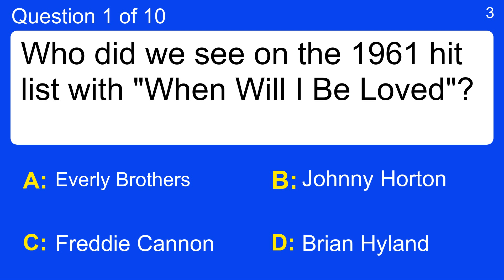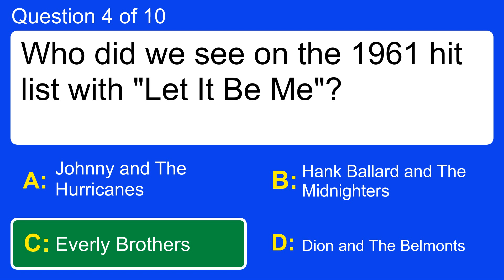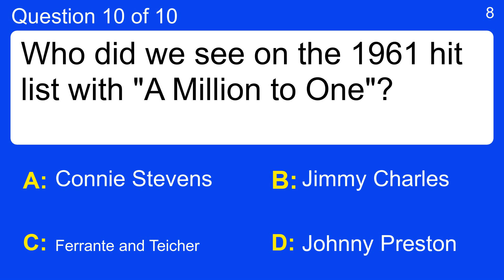Do you know these 10 songs from around 1961?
Question 1 : Who did we see on the 1961 hit list with "When Will I Be Loved"?
 Answer a: Brian Hyland
 Answer b: Everly Brothers
 Answer c: Freddie Cannon
 Answer d: Johnny Horton

Question 2 : Who did we see on the 1961 hit list with "Everybody's Somebody's Fool"?
 Answer a: Bobby Rydell
 Answer b: Connie Francis
 Answer c: Dion and The Belmonts
 Answer d: Percy Faith

Question 3 : Who did we see on the 1961 hit list with "Swingin' School"?
 Answer c: Jimmy Clanton
 Answer d: Jim Reeves

Question 4 : Who did we see on the 1961 hit list with "Let It Be Me"?
 Answer a: Dion and The Belmonts
 Answer c: Hank Ballard and The Midnighters
 Answer d: Johnny and The Hurricanes

Question 5 : Who did we see on the 1961 hit list with "Baby (You've Got What It Takes)"?
 Answer a: Brook Benton and Dinah Washington
 Answer b: Joe Jones
 Answer c: Marv Johnson
 Answer d: The Crests

Question 6 : Who did we see on the 1961 hit list with "Go Jimmy Go"?
 Answer a: Guy Mitchell
 Answer b: Jimmy Clanton
 Answer c: Johnny Burnette
 Answer d: The Drifters

Question 7 : Who did we see on the 1961 hit list with " He'll Have to Stay"?
 Answer a: Charlie Rich
 Answer b: Jeanne Black
 Answer c: Lloyd Price
 Answer d: Marv Johnson

Question 8 : Who did we see on the 1961 hit list with "Lonely Weekends"?
 Answer b: Bobby Vee
 Answer c: Charlie Rich
 Answer d: Johnny Tillotson

Question 9 : Who did we see on the 1961 hit list with "Mission Bell"?
 Answer a: Anita Bryant
 Answer b: Andy Williams
 Answer c: Donnie Brooks
 Answer d: Paul Evans

Question 10 : Who did we see on the 1961 hit list with "A Million to One"?
 Answer a: Connie Stevens
 Answer b: Ferrante and Teicher
 Answer c: Jimmy Charles
 Answer d: Johnny Preston